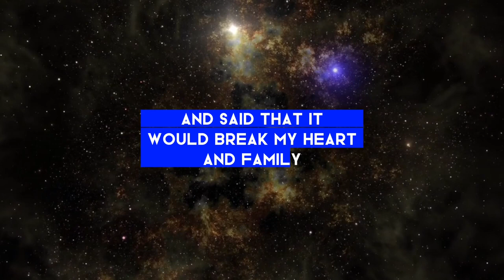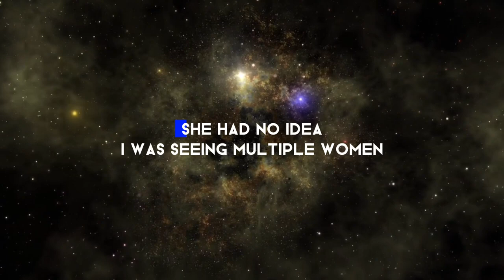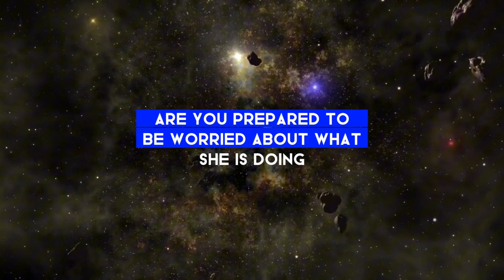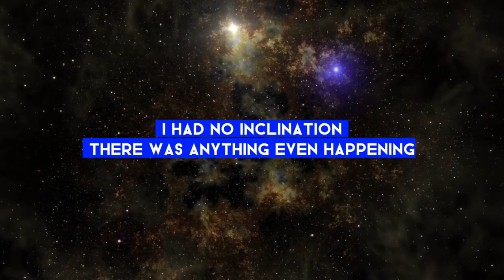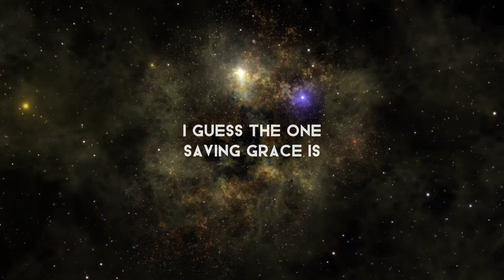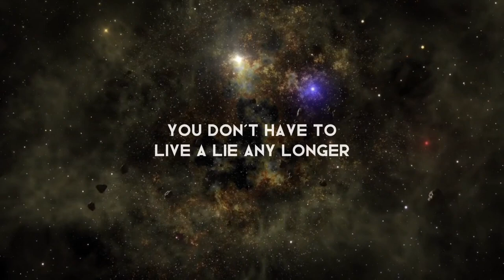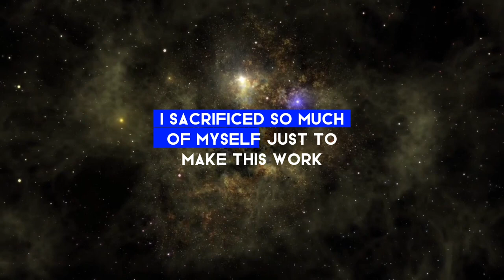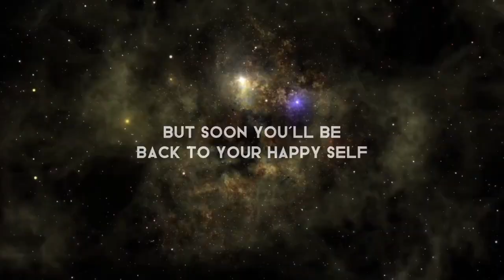The Tangled Webs We Weave: A Compilation of Cheating Stories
Welcome to The Syre! This channel is dedicated to exploring the intense and emotional world of infidelity and cheating. Through thought-provoking stories, we dive deep into the complexities of betrayal, trust, and the impact of broken relationships. Every story brings to life the raw emotions and difficult choices that people face when love and loyalty are put to the test.